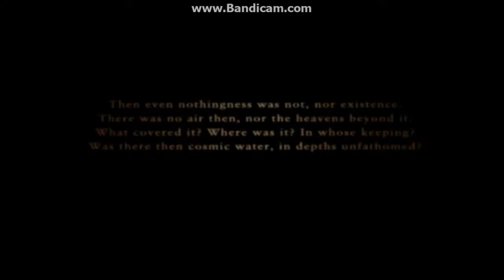Ace Combat Zero Remixed Part 10: Mayhem